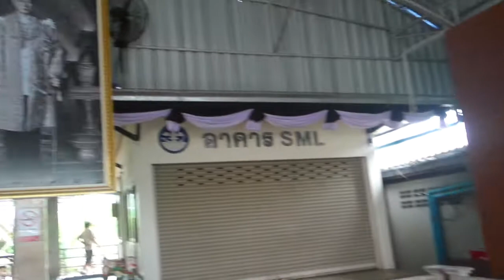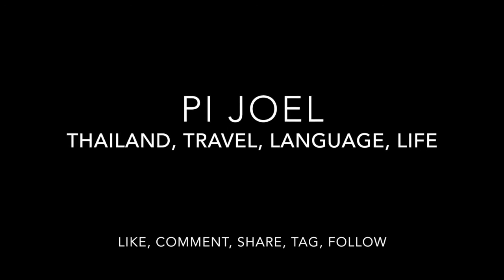Trat, my new favourite Thai town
I had heard of the town of Trat many times before. It's the town that connects to the islands Koh Chang, Koh Mak and Koh Kood. Though I'd never really thought to stay there a night. Then I met Mark on the way back from Sihanoukville, who I had so much in common with, and told me it's worth a look.

The best tip I've had from a foreigner. Trat is such a special town. I was feeling the vibe of the place instantly. It's as if it got stuck in the 70's or 80's. there's no high rises, very few tourists, you can walk almost everywhere and it still has all the shops and services you want. Markets, restaurants, massage, barbers, laundry and a few small bars, some with live music.

What was supposed to be  a one night stop over turned into 3 and it could have easily been longer. Definitely recommend checking it out if you're ever in this part of Thailand or if you just wanna see a nice town. Go and say hi to An and Kae at the Reggae Bar for me.